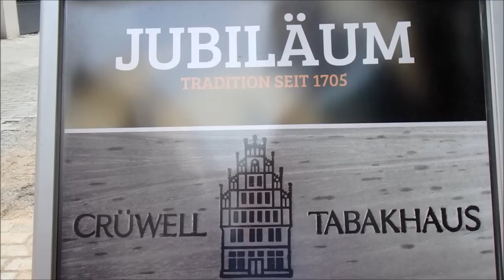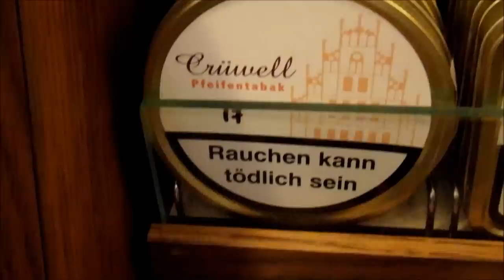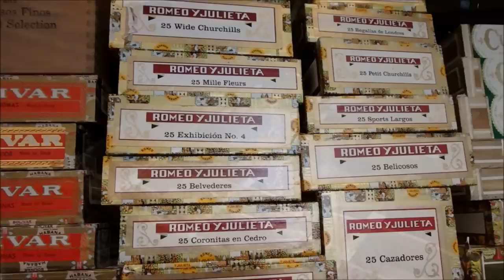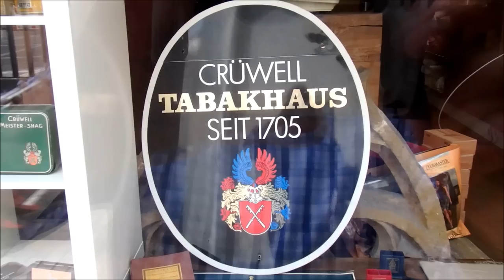Tradition und Moderne - 30 Jahre Ladengeschäft im CRÜWELL-TABAKHAUS ZU BIELEFELD VON 1705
Traditional Tobaccohouse CRÜWELL in Bielefeld, Westphalia, est. 1705.
Since some 30 years they run a Pipe and Cigar Shop, too.